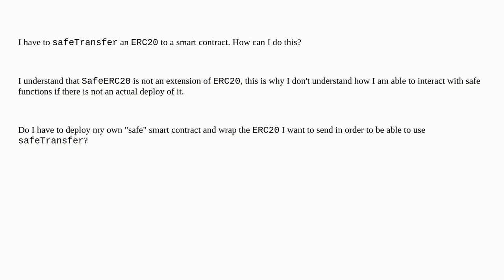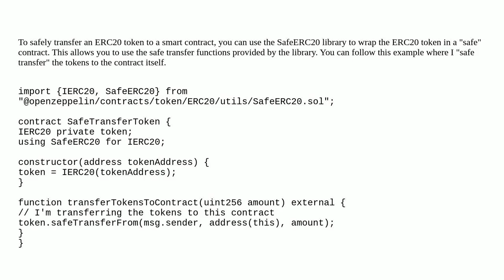Ethereum: How to safeTransfer an ERC20?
How to safeTransfer an ERC20?

A special thanks goes out to the community

  tokens transfer safe erc-20